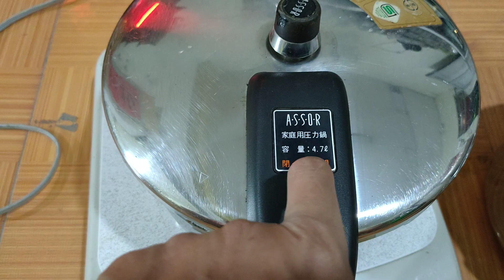Hàng cổ độc.Áp suất Nhật bãi đun từ 4.5l date 1989